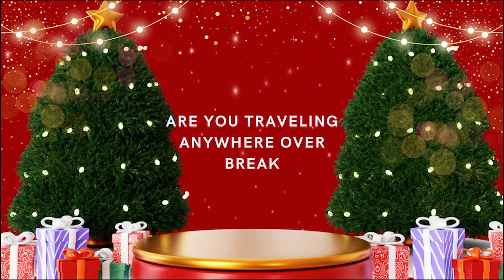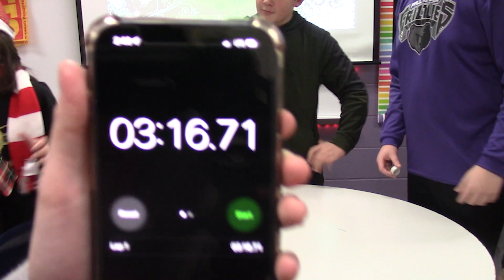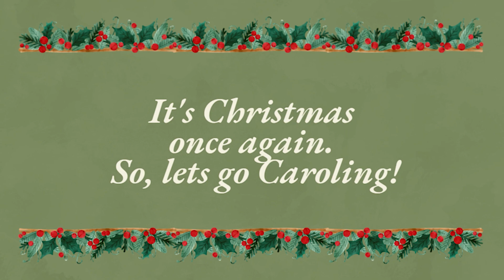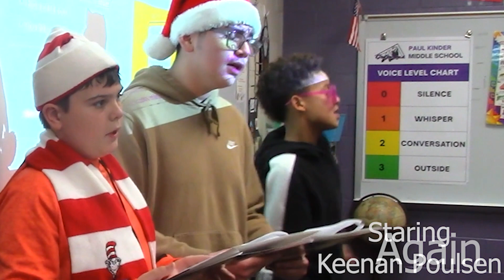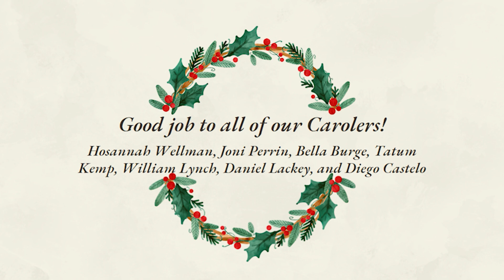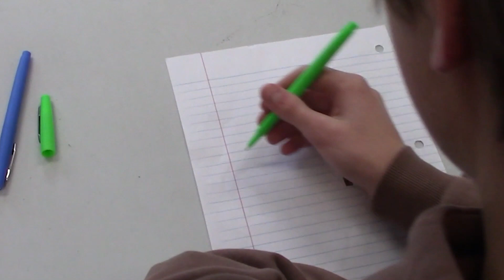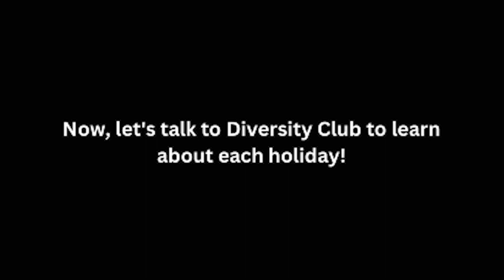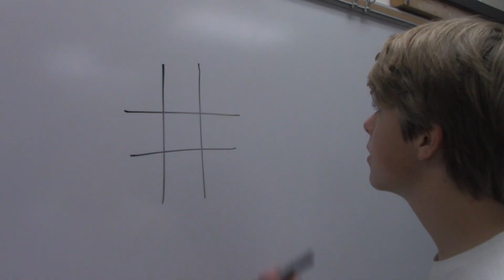GTV Christmas Special Ep 7 (22-23)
Happy holidays from all of us here at GTV!